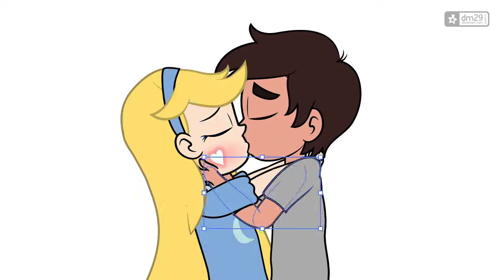IT WAS ONLY A KISS – dm29Draws Star vs. Ep.4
My... hand slipped.